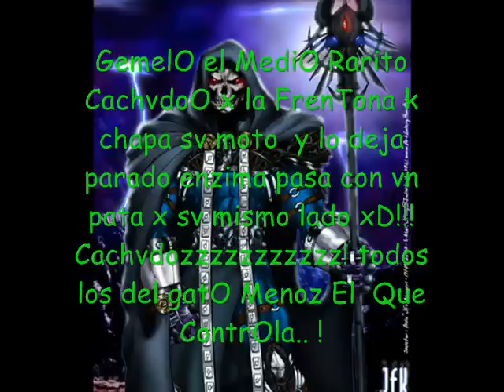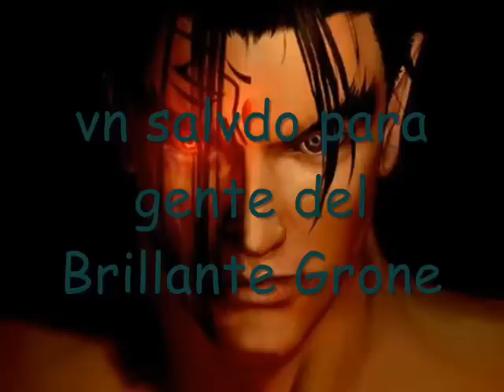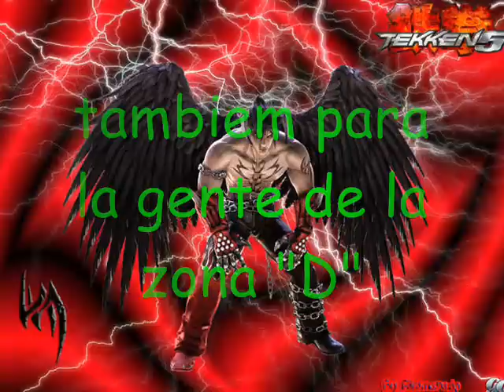maraca mix dj kevin